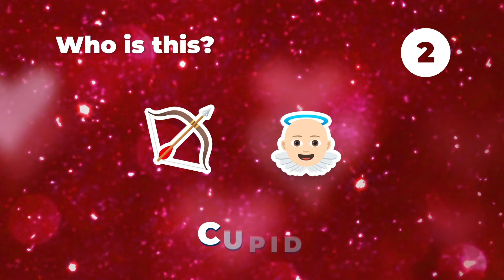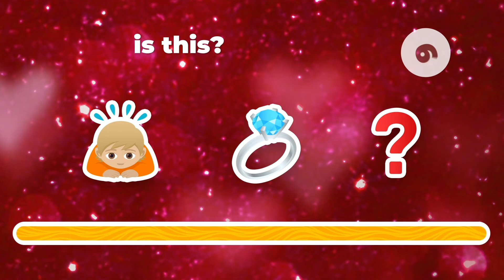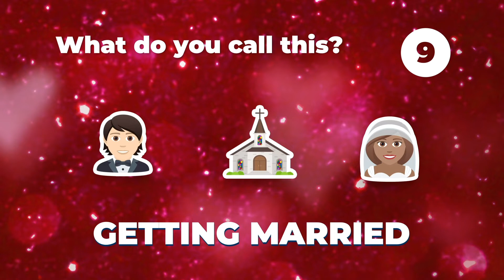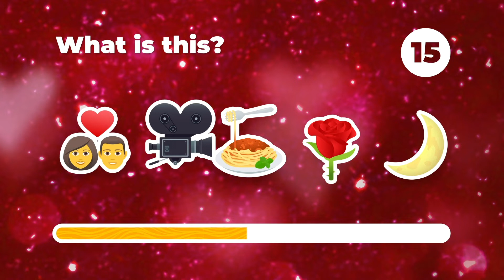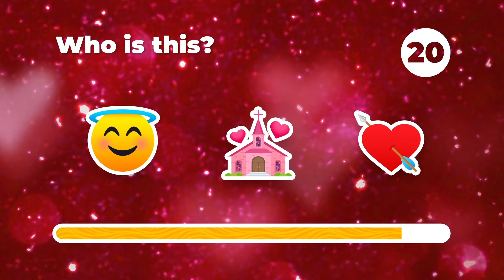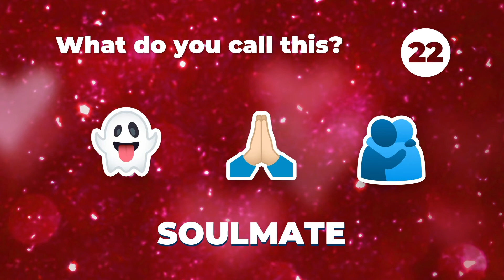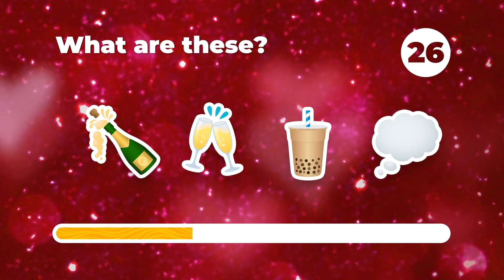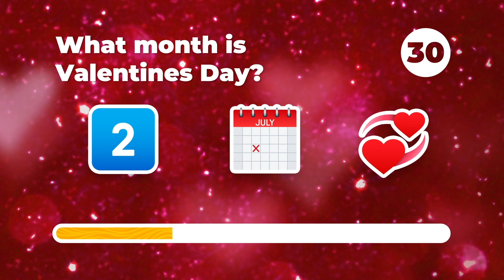Guess The Valentines Items by Emoji | Emoji Quiz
This Valentine's Day, challenge yourself and your friends to the ultimate emoji decoding game with YouTube Guess the Emoji Valentines Edition!.  With a beautiful and intuitive interface, you can easily find the correct answers and challenge yourself to get the highest score. From romantic movies to romantic lyrics, you'll be sure to get your heart racing as you guess the correct answers.

Guess The Emoji - The ORIGINAL Emoji trivia game! We show you a series of emojis and emoticons - it's your job to guess what they mean when put together. Use your knowledge, logic and reasoning skills to solve simple (and sometimes hard!) Emoji Puzzles!
▶ PLAY THE REAL ORIGINAL GAME NOW! ▶
Available to play in English, German, Spanish, French, & Italian